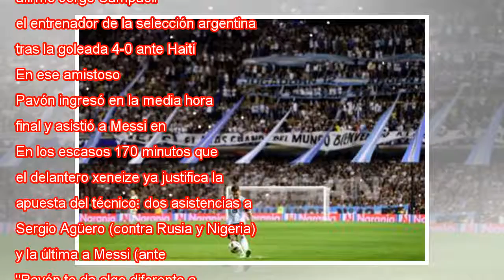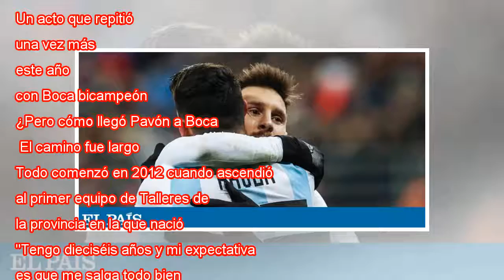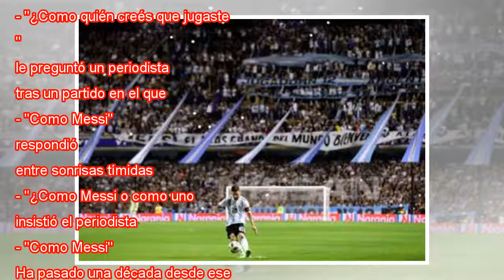Pavón, el nuevo socio de Messi en el equipo nacional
Messi abraza a Pavón durante un amistoso en Rusia. Getty Si Cristian Pavón fuera un superhéroe, tendría el superpoder de encontrar espacios donde no los hay. Incluso donde ni siquiera entran. La velocidad, el regate y la determinación lo han converti...